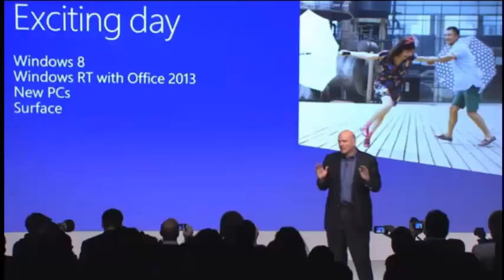Autotune Surface and Windows 8 Launch: "What a PC now really is"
On October 25th 2012 Microsoft launched Windows 8 and the Surface table. This is the Auto-tune of that event.

This is my first attempt at auto-tuning anything, so it's bound to not be perfect.

-- Justin Angel